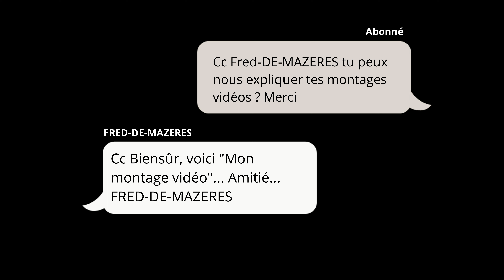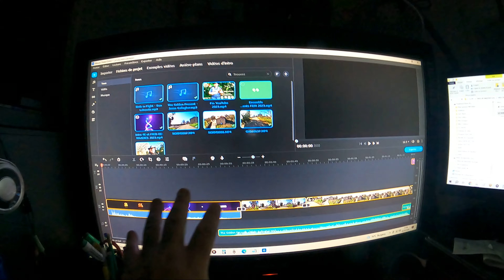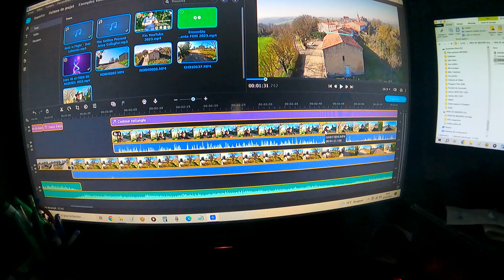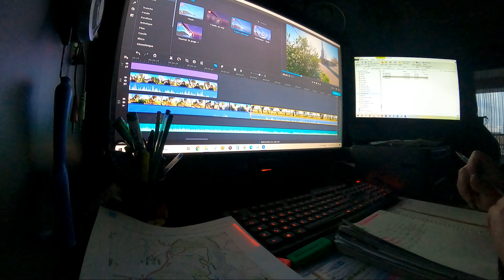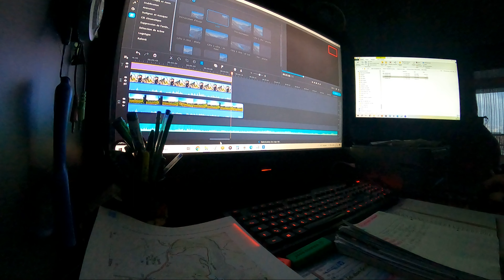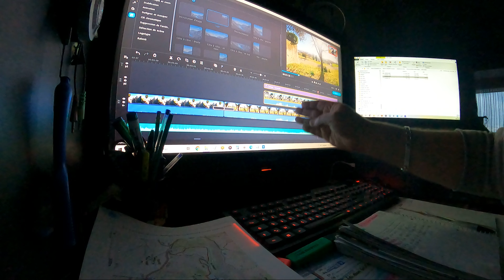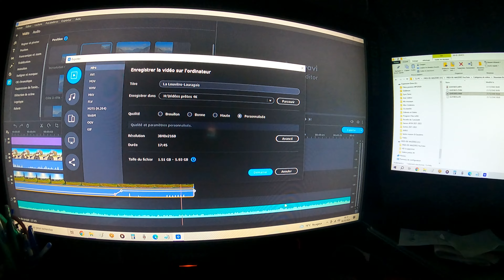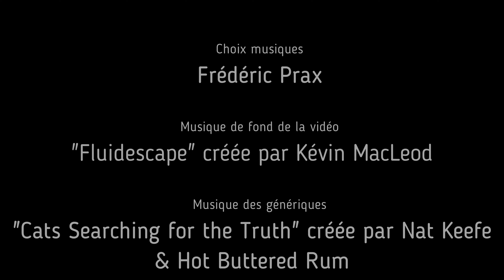Mon montage vidéo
Comment je réalise mes montages vidéos ? Et bien je vous l'explique dans la vidéo "Mon montage vidéo" diffusé sur ma chaîne YouTube à partir du vendredi 15 mars 2024 à 18h00...

🎥 Filmé avec Go Pro 9 Black en cinéma 4K...

👍 Merci de m'encourager avec un pouce bleu et/ou un commentaire sous cette vidéo.

FRED-DE-MAZERES 🤠